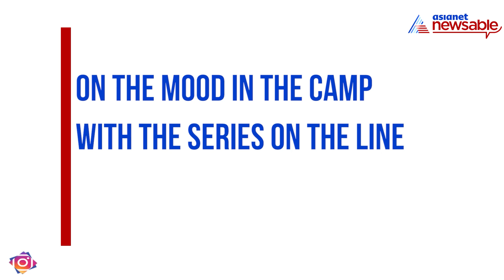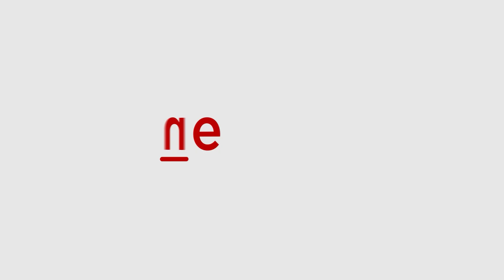IND vs NZ 2022-23, Christchurch ODI: Arshdeep Singh pre-match press conference | Asianet Newsable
Frustrated by the fickle weather, a desperate Indian team would pray for a rain-free final ODI against New Zealand to finish on an even keel in a series without context or significant takeaways. Here's what Arshdeep Singh says.